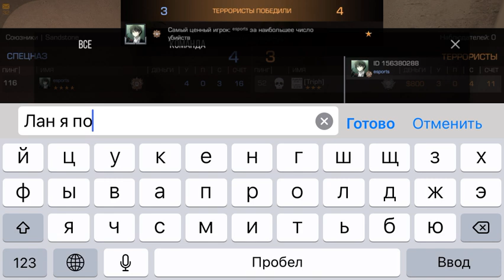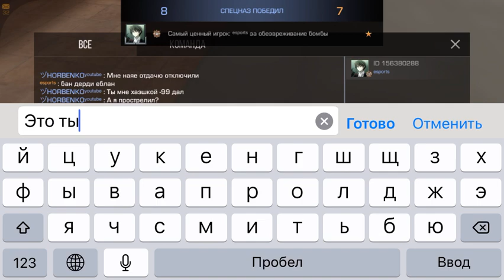Реванш дуэль 1на1